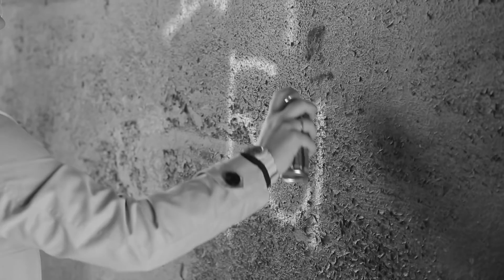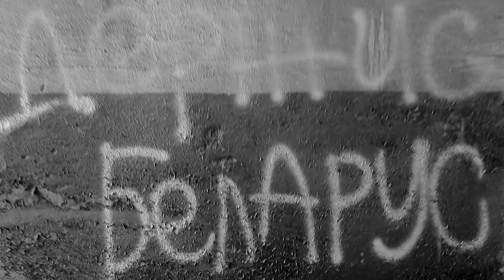МС КИСУЛЯ - Держись Беларусь [Клип в поддержку Беларуси 2020/Prod. Nacaratt]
Музыкальный видео клип в поддержку Беларуси 2020